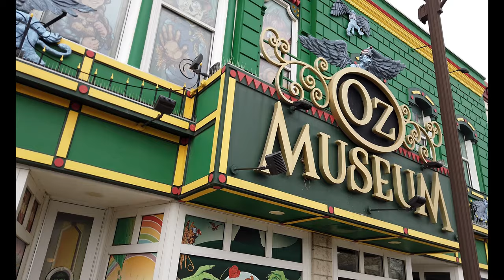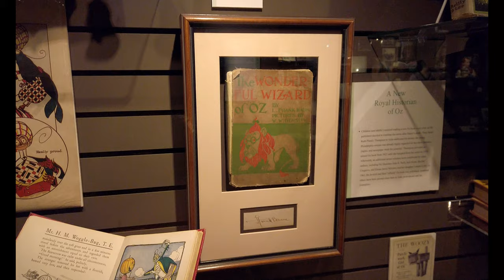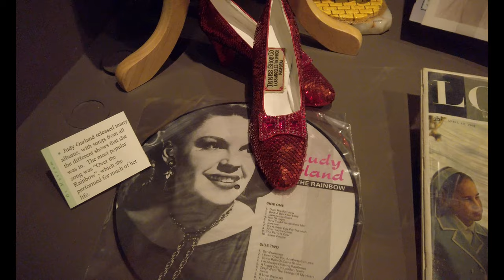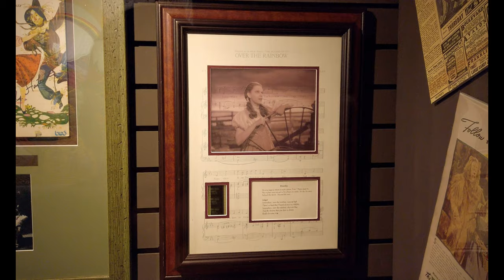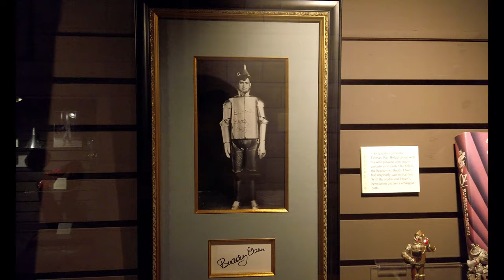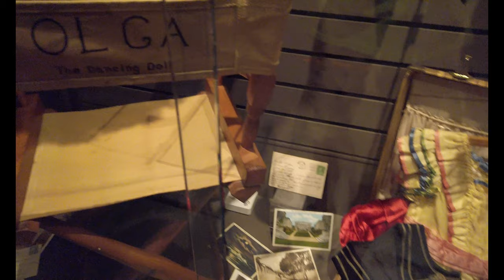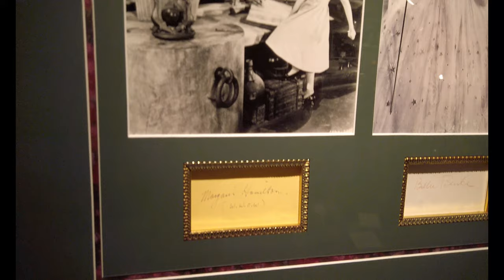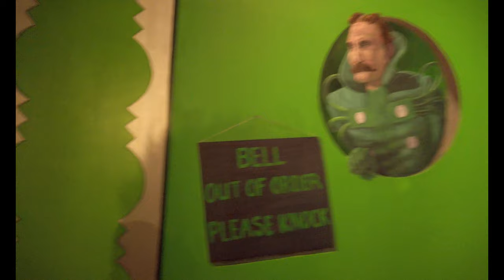OZ Museum – Wamego, KS | A 4K Museum Walking Tour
The OZ Museum in Wamego, KS is a must-visit destination for fans and followers of L. Frank Baum’s Wizards of the Oz. Dedicated to the adventures of Dorothy, Tin Man, the Scarecrow, and the Cowardly Lion, the museum has all things Oz, from the first edition of the books to movie mementos. With an extensive collection of over 2,000 artifacts, the museum has some rare and interesting displays. Enjoy this walk through the museum to see a pair of Ruby Slippers covered with Swarovski crystals, exclusively hand-painted masks, film posters, and several other collectibles and one-of-a-kind items.